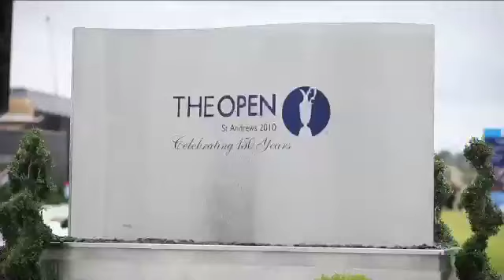Morphsuits - The Morph Open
Just a casual day out at the Morph Open.